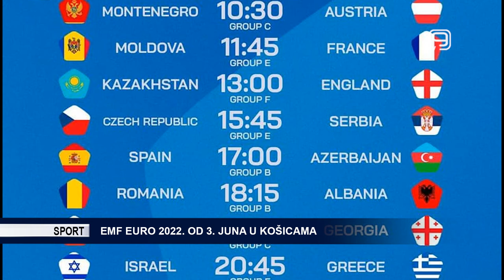TV KANAL 9, NOVI SAD: EMF EURO 2022. OD 3. JUNA U KOŠICAMA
Reprezentacija Srbije u minifudbalu putuje u petak, 3. juna, u slovačke Košice na predstojeće Evropsko prvenstvo.